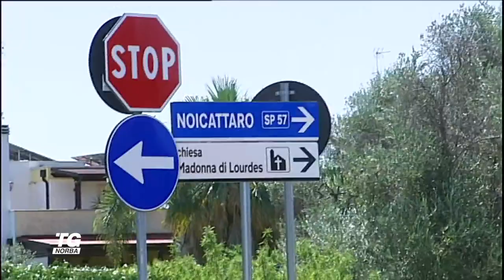Noicattaro, inaugurato nuovo sottovia di Parco Scizzo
Realizzato da Rfi collegherà Torre a Mare eliminando un passaggio a livello